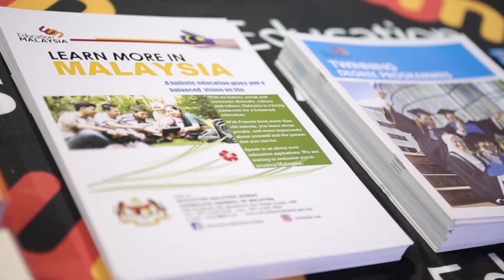A.D Akmal Bin Mohamed Ali - Vice Consul Education Malaysia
A.D Akmal Bin Mohamed Ali - Vice Consul Education Malaysia at ‘Education Malaysia’ highlights the great opportunities for higher education Malaysia has to offer to students from across the globe.